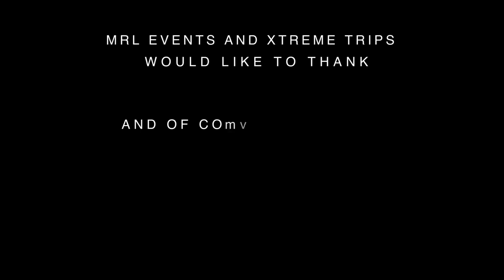Spring Weekend 2011